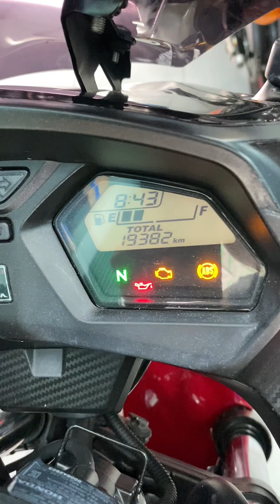(Đã Bán) CBR650F bssg odo19k- chỉ 149triệu -0933688219 Quyền Quận 11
cbr650f biển sg 149triệu 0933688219